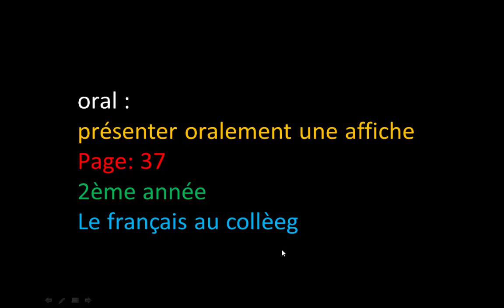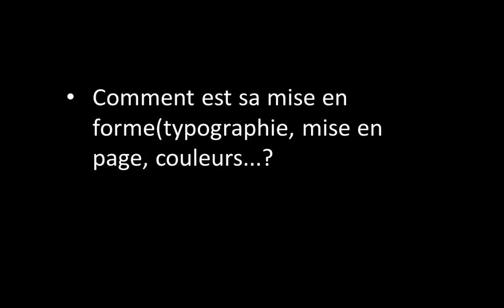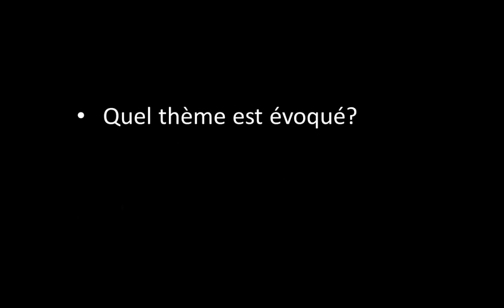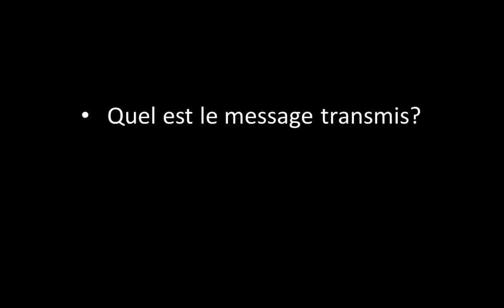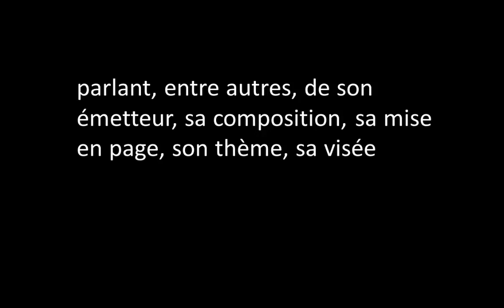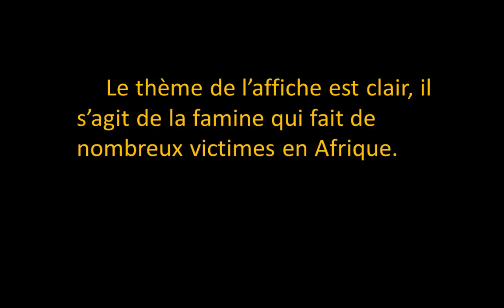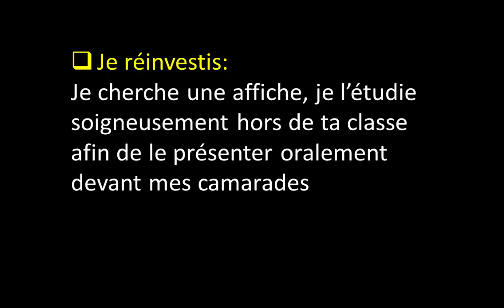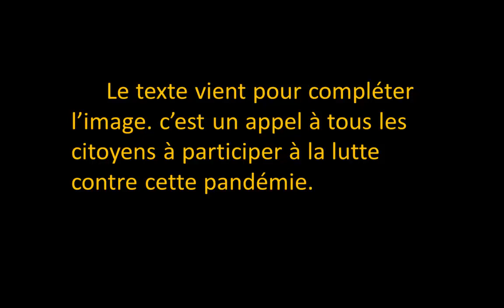oral: Présenter oralement une affiche / page: 37 / 2ème année / le français au collège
passerelle et parcours هنا حلول تمارين الكتاب المدرسي للسنة الثالثة اعدادي